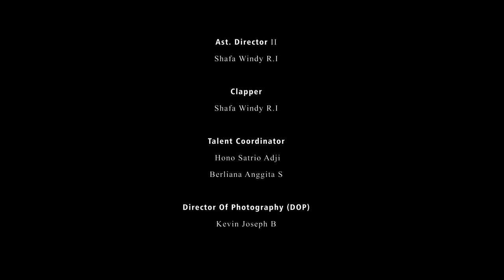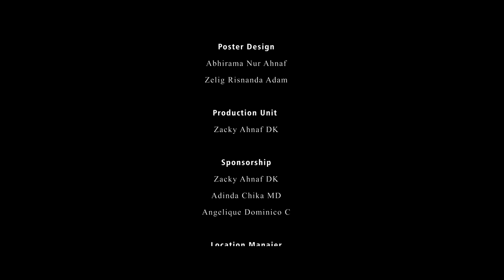OVERDOZE | EPISODE 3 : HANGOVER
kebingungan bella semakin menjadi jadi, ia tidak menemukan zayn dimanapun hingga ia memutuskan untuk mengakhiri hidupnya karna pelangi dalam hidupnya sudah menghilang.

2022 Fourleaf Creative - OVERDOZE